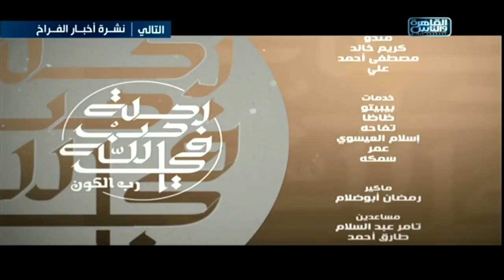رحلة حب في الله| مع الشيخ تامر مطر الحلقة الكاملة 5 يونيو